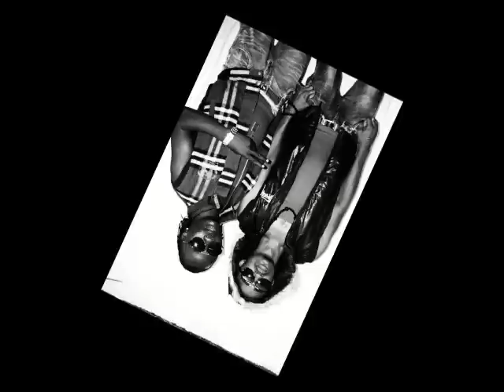Step Q Ft Timba Clan - Pas Ar Die (NEW 2013)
Africa's No.1 Urban Music/Entertainment Portal